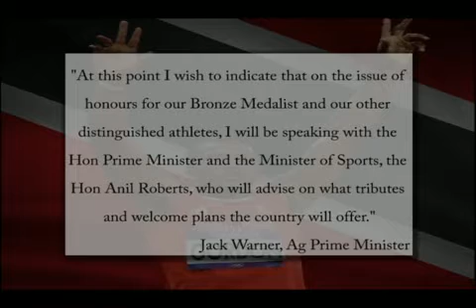Lalonde Gordon to be honored for Olympic medal